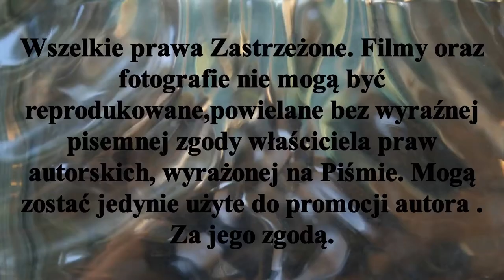ℙ𝕣𝕫𝕖𝕕 𝕟𝕒𝕞𝕚 𝟡 𝕂𝕠𝕝𝕖𝕛𝕜𝕒 𝕝𝕚𝕘𝕠𝕨𝕒 𝕄.ℙ. 𝕨 ℍ𝕠𝕜𝕖𝕛𝕦 𝕟𝕒 𝕥𝕣𝕒𝕨𝕚𝕖. 𝟚𝟛.𝕀𝕍.𝟚𝟘𝟚𝟚𝕣. ℤ𝕖𝕤𝕥𝕒𝕨 𝕡𝕒𝕣 𝕞𝕖𝕔𝕫𝕠𝕨𝕪𝕔𝕙.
ℙ𝕣𝕫𝕖𝕕 𝕟𝕒𝕞𝕚 𝟡 𝕂𝕠𝕝𝕖𝕛𝕜𝕒 𝕝𝕚𝕘𝕠𝕨𝕒 𝕄.ℙ. 𝕨 ℍ𝕠𝕜𝕖𝕛𝕦 𝕟𝕒 𝕥𝕣𝕒𝕨𝕚𝕖. 𝟚𝟛.𝕀𝕍.𝟚𝟘𝟚𝟚𝕣. ℤ𝕖𝕤𝕥𝕒𝕨 𝕡𝕒𝕣 𝕞𝕖𝕔𝕫𝕠𝕨𝕪𝕔𝕙.                                                                                                                                                                               W 9 kolejce Mistrzostw Polski w Hokeju na trawie j która jest anonsowana na dzień 23.IV.2022r
AZS AWF Poznań 4 - 2  AZS Politechnika Poznańska
 LKS Gąsawa  1 - 4 Wartą Poznań
Pozostałe spotkania tej kolejki ligowej:
W Derbach Gniezna :
Start 1954 Gniezno 3 -  0 Stella Gniezno
W klasyku ligi:
Pomorzanin Toruń  3 - 2 Grunwald Poznań
Jest to pierwsza z trzech kolejek ligowych w której spotkają się w bezpośrednich meczach drużyny z ścisłej czołówki ligowej - Grunwald Poznań , Pomorzanin Toruń i AZS AWF Poznań.
I tak w X kolejce 7.V.2022r
Grunwald Poznań - AZS AWF Poznań
W 11 kolejce 14.V.2022r
AZS AWF Poznań -Pomorzanin Toruń

Stypczyński WObiektywieKamery Hokej Sport Toruń Rozgrywkiligowe TrawiastyOkiemKibica Zapraszam Państwa do odwiedzenia stron oraz YouTube Mariusz Stypczyński.Zapraszam również do Subskrypcji Kanału YouTube Mariusz Stypczyński.